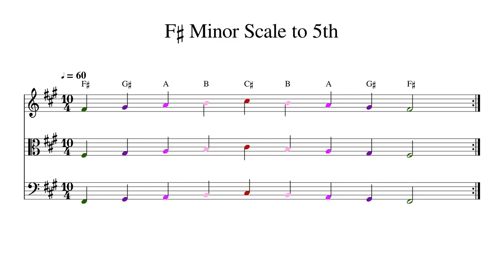F♯ F Sharp Minor Scale to 5th at 60bpm Backing Track Color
Play or sing along. This track features double bass, cello, viola and violin playing F♯ F Sharp Minor Scale to 5th at 60bpm. Sheet music is provided on G treble clef, C alto clef and F bass clef.